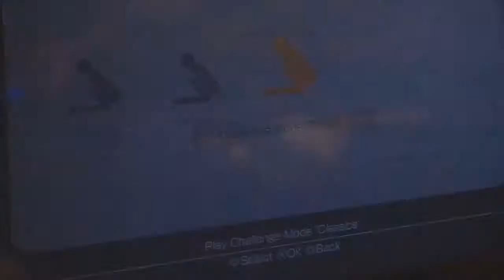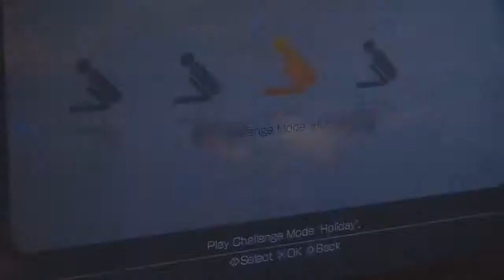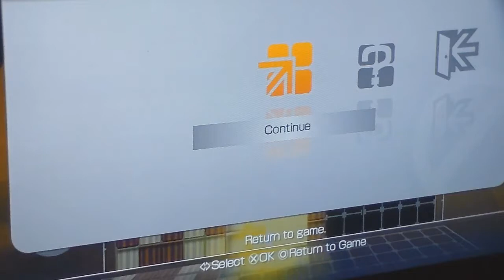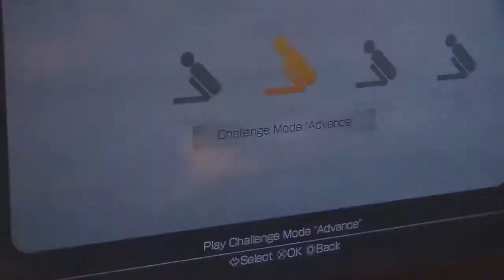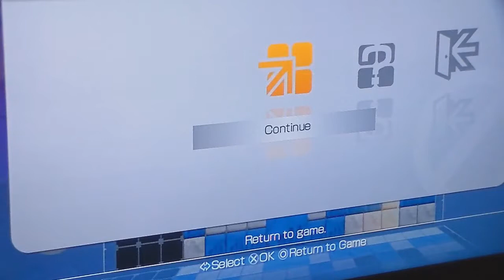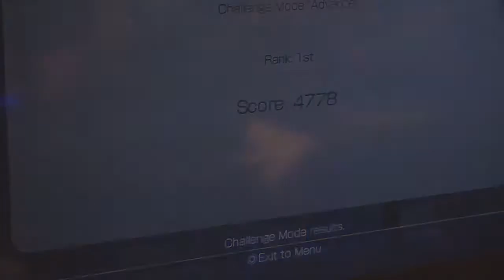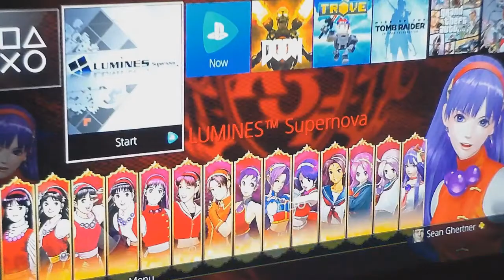luminis game play